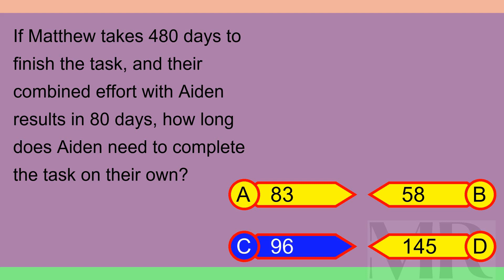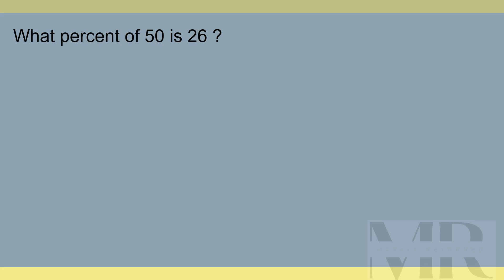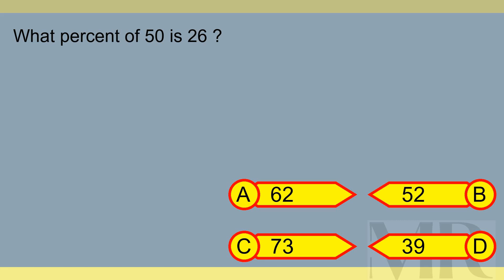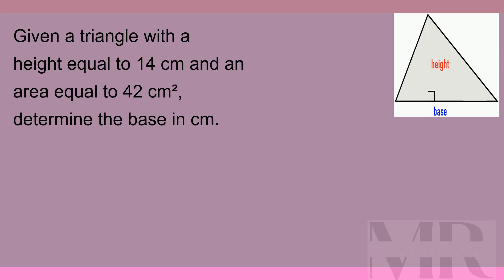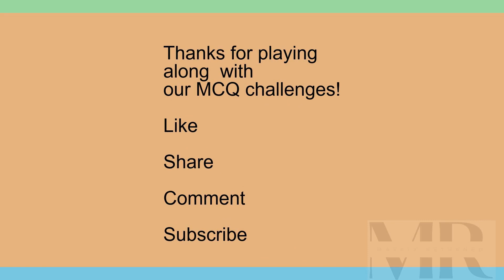Brain Teaser MCQ 5X 27Feb24 0158